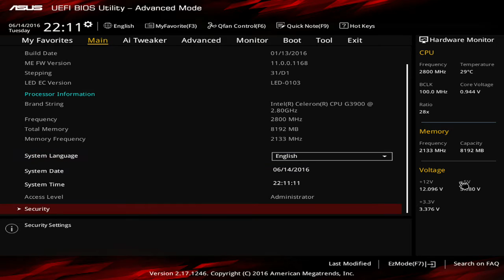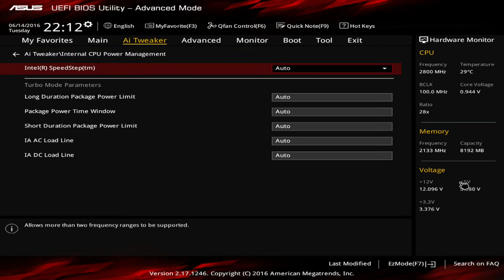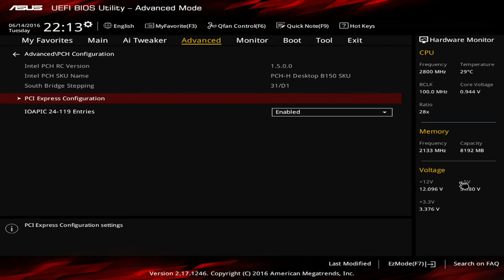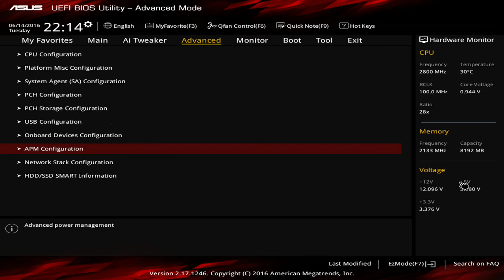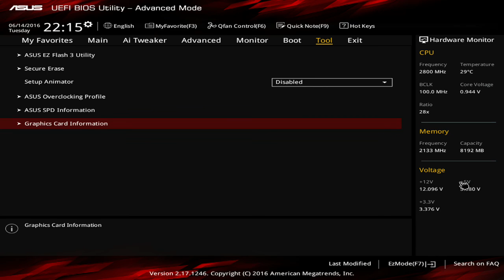ASUS B150I Gaming Aura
ASUS B150I Gaming Aura BIOS